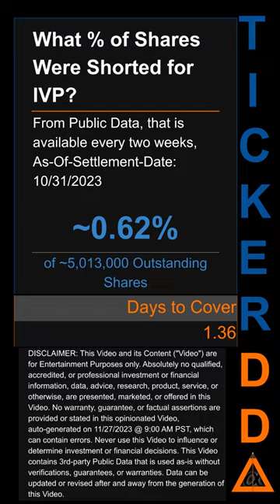$IVP Short Interest for the 2 week period ending on 31 Oct 2023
What is short interest data for this ticket?
Compared to the current to the previous two-week snapshot of short interest data for this ticker.